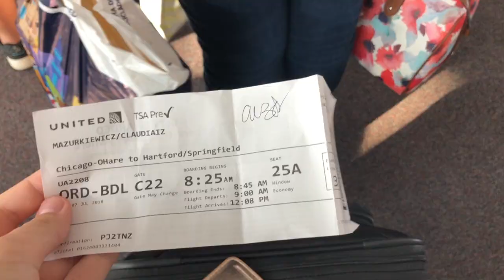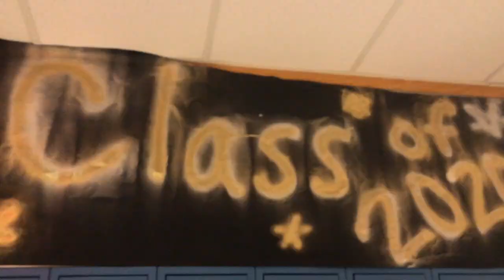2018 l claudia izabella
after weeks in the making and almost lost hardrive footage, here is my 2018 video... hope you all enjoy :)